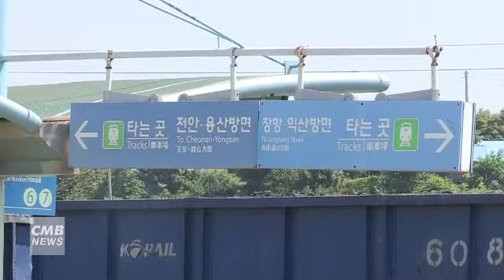[대전뉴스]호남선철도 고속화 제3차 국가철도망계획 포함